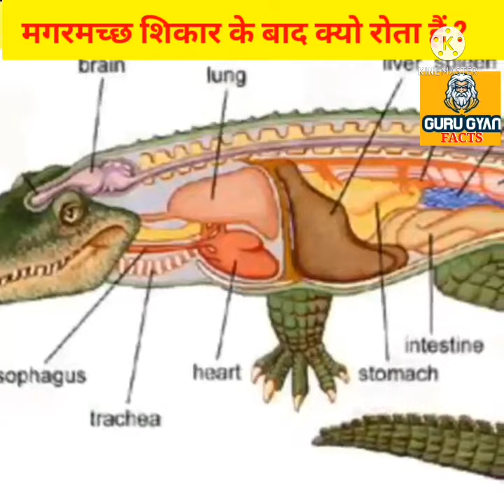मगरमच्छ शिकार करने के बाद रोता क्यों है ? । reason behind crocodile tears